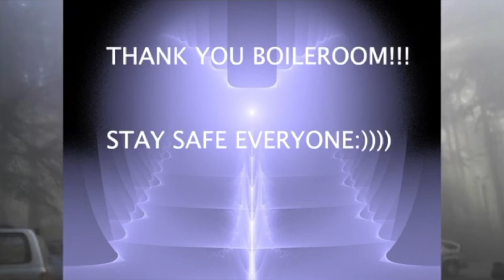Isolation Inspiration Interviews: Deja Blu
Coming to The Boilerooms Isolation Inspiration Interview series next is Deja Blu! Bringing us ethereal vocals, they share an exclusive unreleased tune and chat away about life in lockdown 💙